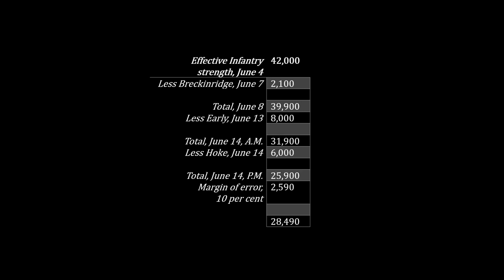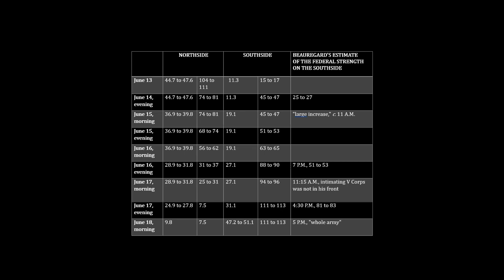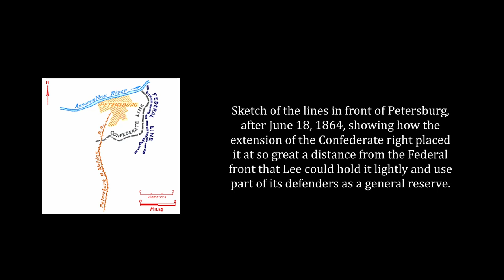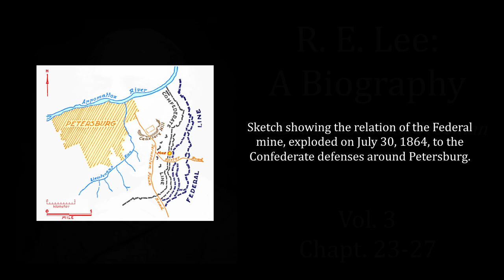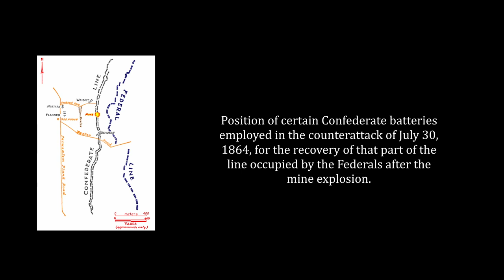R. E. Lee: A Biography, Vol 3, Chapt 23-27 - Douglas Southall Freeman (Audiobook)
0:00:00, Attribution
0:00:24, Chapter 23: The Crossing of the James
1:03:04, Chapter 24: "Rapidan to Petersburg" in Review
1:48:24, Chapter 25: Lee's Most Difficult Defensive
2:13:02, Chapter 26: Lee Encounters a New Type of Warfare ("The Crater," July 30, 1864)
2:37:34, Chapter 27: The Loss of the Weldon Railroad